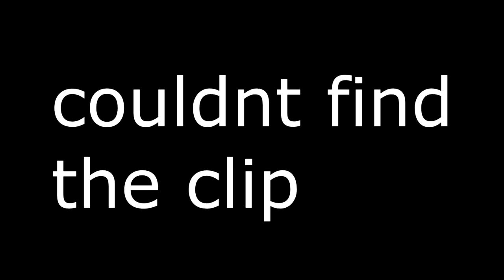An Idea That Could Save Bo4 Zombies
Going for content creator for parallel!
So we all know the zombies community is dead and no one enjoys it anymore, well this a video about an idea that could potentially save it, IF it was implemented. which it probably wont. this is a response to jcbackfires video " Times Have Changed in the Zombies Community... Are We to Blame? " and talking about 2 points he made and building an idea based off of it

~ Nerdperior ♡